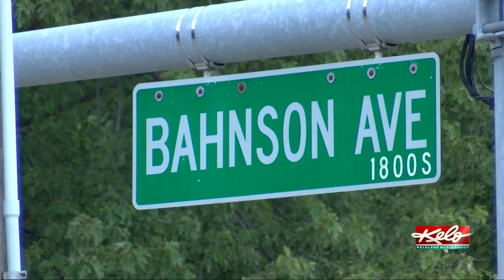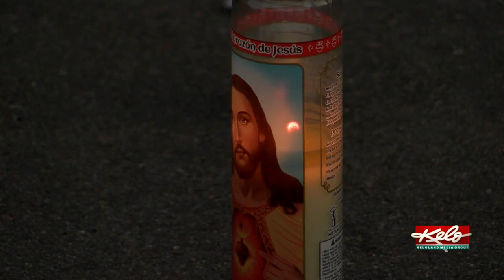Carter 10 pm